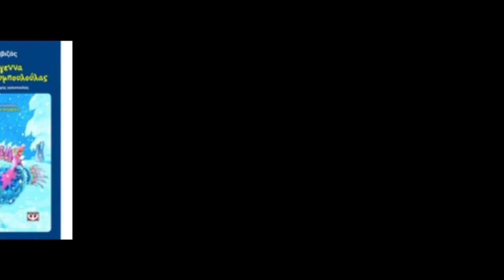1 ΡΑΝΙΑ ΒΑΡΒΑΚΗ